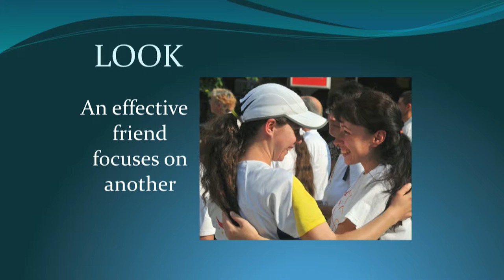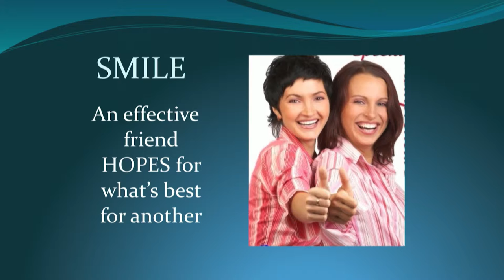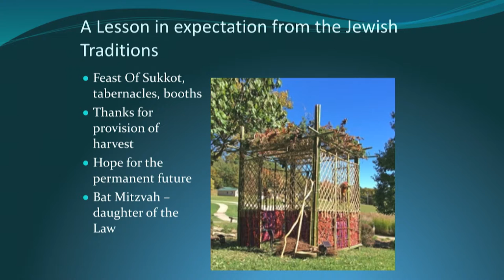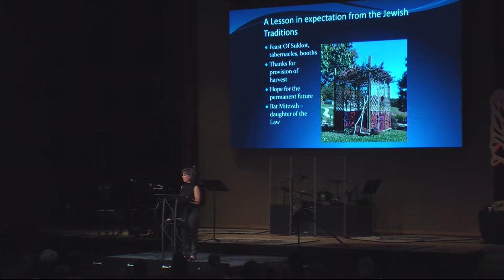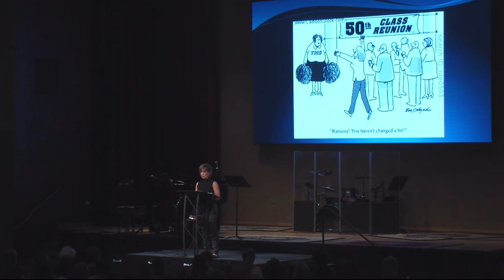WBS - 10/25/16 - The Water's Warm by Cheryl Pacilio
Matthew West - Mended (Lyric Video)